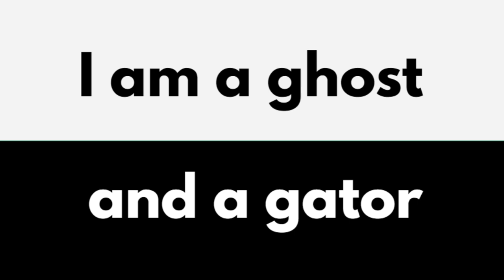THIS IS WHAT I AM...